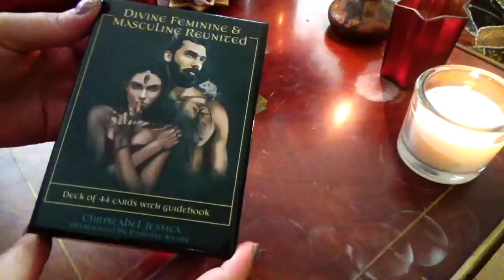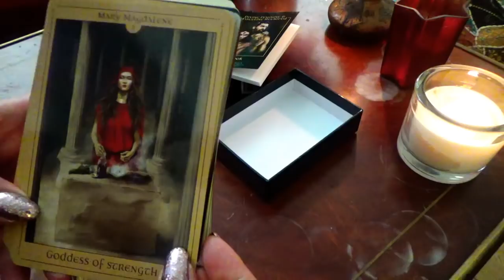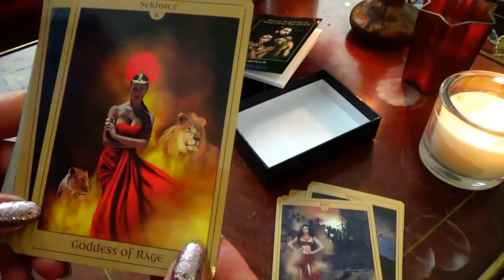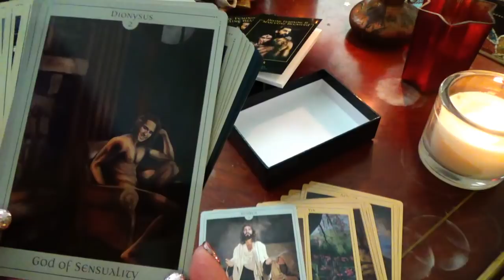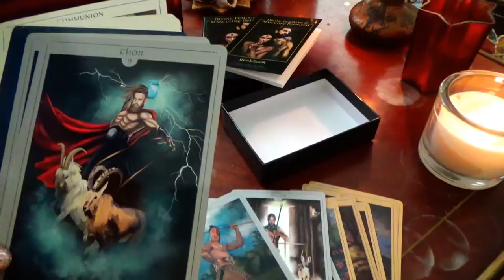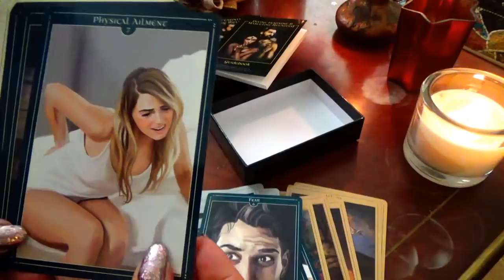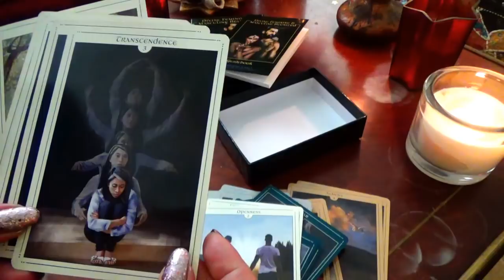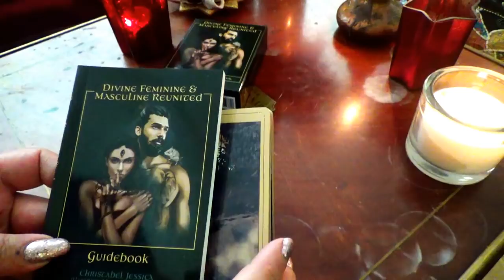Review: Divine Feminine and Maskuline Reunited